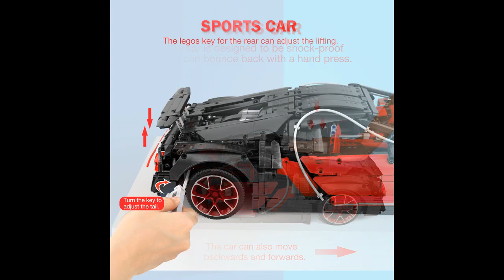Lepin 20086B Red Bugatti Chiron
Lepin 20086B Red Bugatti Chiron, 4031 parts.
How much do this cost & Where to buy?